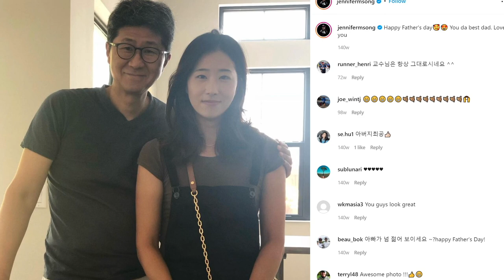Celebrating Women in Golf | PXG Apparel Pres. Renee Parsons & LPGA Tour Pro Jennifer Song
PXG celebrates women – especially those in golf. For International Women's Day, we caught up with PXG Apparel President & Executive Creative Director Renee Parson and LPGA Tour Pro Jennifer Song about increasing the visibility of the amazing female players in the sport. What ladies do you feel have really moved the sport forward? Give them a shout-out in the comments below.